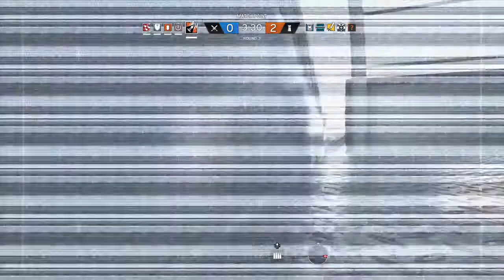Highlight - Get Off My Plane - Rainbow Six Siege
Funnyman gets the Ash 1v4 clutch to end the game.  His lung capacity is tested.